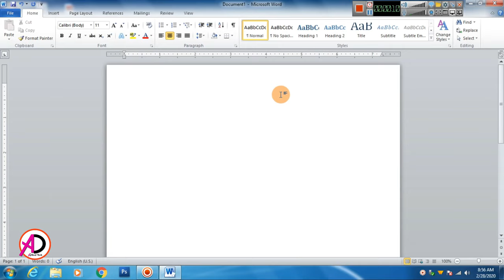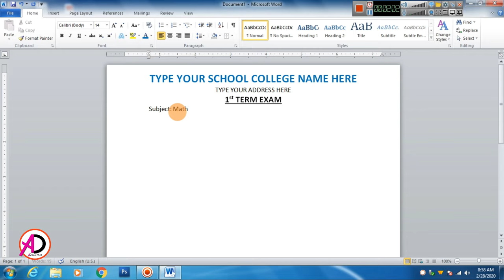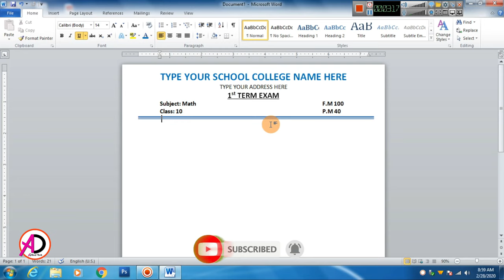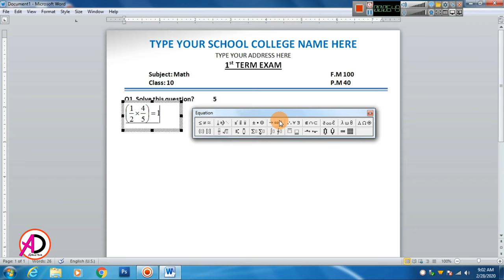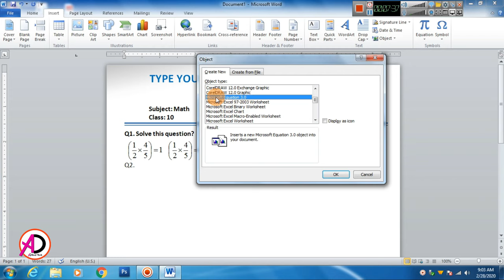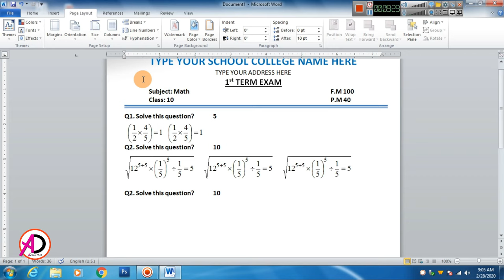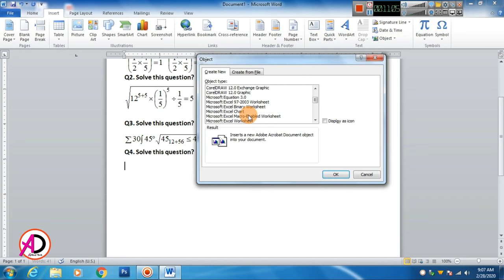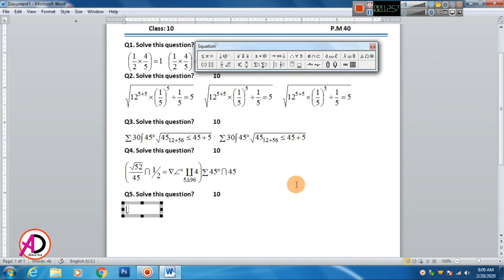How to make Math Question in Ms word using Microsoft Equation | Type Math Question | Word Tutorial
Hello Friends :
How to make Math Question in Ms word using Microsoft Equation | Type Math Question | Word Tutorial | Ad Real Tech
page size:
                  A4 size